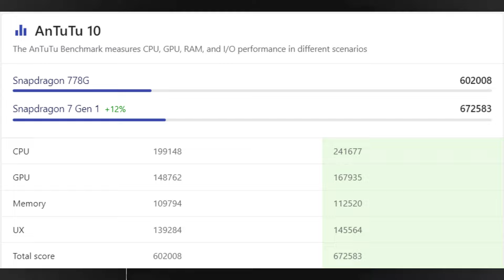Samsung M55 5G All details & Specs | Samsung m55 5g launch date in india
Samsung galaxy m55 bohot jaldi india me launch ho jayega m55 ka teaser page amazon pe list ho chuka hai .
Samsung M55 Snapdragon 7gen1 Milega aur M55 me 45 watt charging suport milega
Aur Ye phone slim bhi hoga